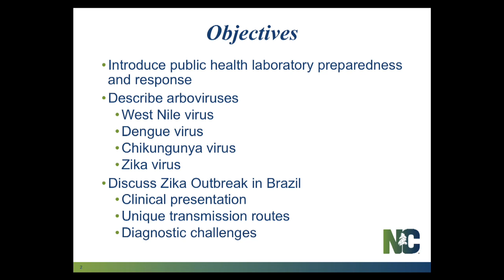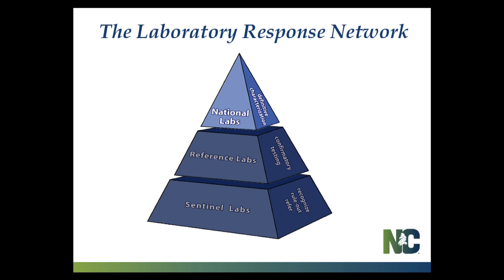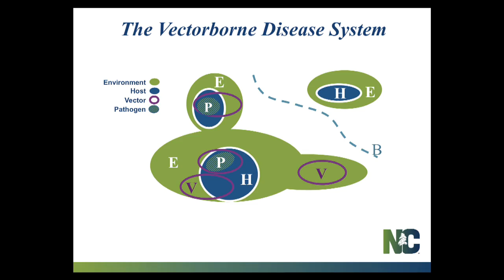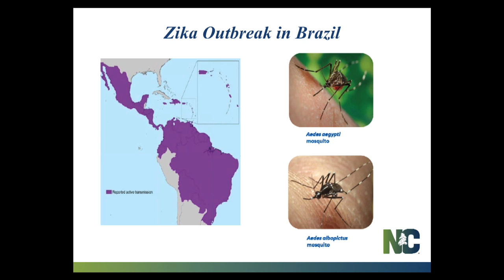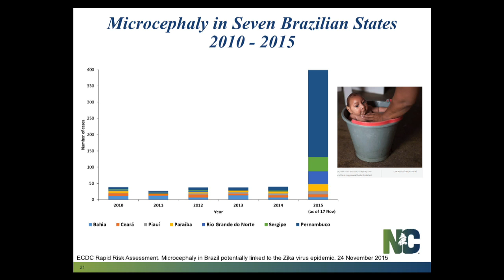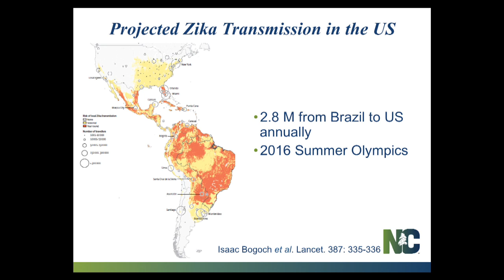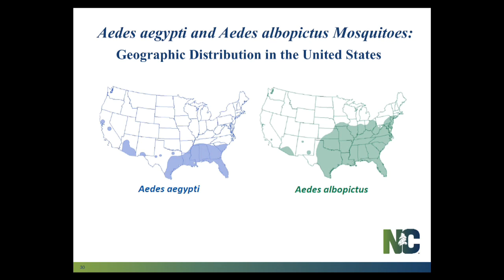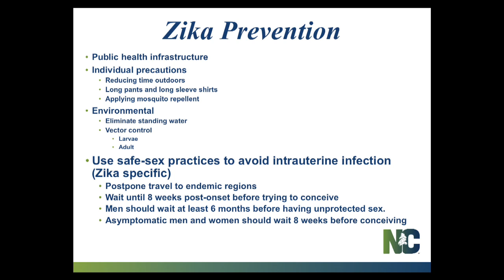Responding to the Zika Virus - Science Cafe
Originally found in monkeys of the Zika Forest in Uganda, the Zika virus has been identified as an emerging infectious disease in Brazil, and is expected to spread. In South America, Zika virus is primarily transmitted through the bite of an infected tiger mosquito; however, transmission has occurred from mother to child and through infected blood and sexual contact. The symptoms associated with infection are typically mild, lasting between two and seven days, and include fever, rash, headaches, joint and muscle pain, and conjunctivitis. In contrast, a surge in the number of children born in Brazil with neurodevelopmental dysfunction (including microcephaly) has also been associated with the virus. To determine if Zika virus will impact North Carolina citizens, the North Carolina State Laboratory of Public Health (NCSLPH) has been working collaboratively with Local, State and Federal partners to establish strategies to identify and track Zika virus infection throughout North Carolina. Join Dr. Dee Pettit, the Assistant Director at the NCSLPH, to learn more about this fascinating virus and the critical role that public health laboratories play when responding to novel public health threats.

Dr. Pettit is the Assistant Director at the North Carolina State Laboratory of Public Health in the Division of Public Health. She has more than 20 years of experience building, managing and directing laboratory emergency response teams compromised of scientists and administrators from a variety of disciplines working together to meet community needs for responsiveness, efficiency and quality. She has been involved with the development and implementation of laboratory-based surveillance strategies to detect infections associated with terrorism (anthrax) and emerging infectious disease agents (West Nile virus, Influenza, MERS, Ebola and Zika virus). In addition, she has worked collaboratively with State and Federal agencies (Centers for Disease Control and Prevention, Federal Bureau of Investigation, and Department of Homeland Security) to develop testing strategies and response plans for biological emergency incidents.